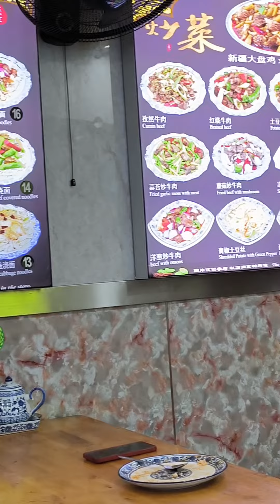A Muslim restaurant in Wuhan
eaten fooed in Muslim restaurant in Wuhan